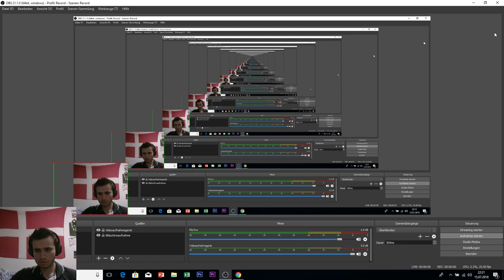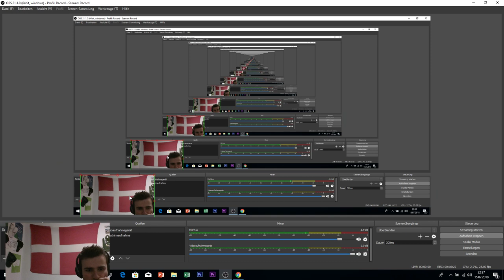Erklärblitz-Schach #2 mit OrcaChess | Cozio-Verteidigung und Skandinavisch 🏁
Erklärblitz mit OrcaChess auf chess.com.

Ich spiele online fünfminütige Schachpartien auf chess.com und erkläre die Ideen hinter meinen Zügen.

Ich bin begeisterter Schachspieler und freue mich, bei meinen Erklärblitz-Schachpartien mein Schach-Wissen weitergeben zu dürfen.

In unserer 2. Erklärblitz Folge kamen die folgenden Schacheröffnungen aufs Brett:

► Spanische Eröffnung (Ruy Lopez) Cozio-Variante

► Das Spiel mit Weiß gegen Skandinavisch

► Wolga-Gambit und Blumfeld-Gambit

► Partie mit Weiß gegen die Pirc-Verteidigung

Beste Grüße und viel Spaß
auf OrcaChess

PS: Die hier veröffentlichen Videos sind nicht Teil der chess24 Geschwätzblitz -oder Banter-Blitz-Serie. Das Ziel dieser Video-Beiträge ist es dennoch ähnlich wie beim Geschwätzblitz oder Banter-Blitz auf unterhaltsame Art und Weise Schach begeisterten Zuschauer das Schachspiel zu erklären und beizubringen.